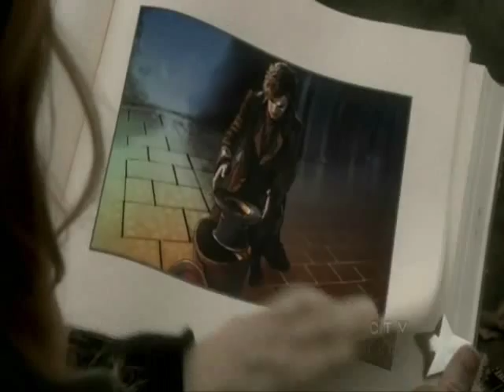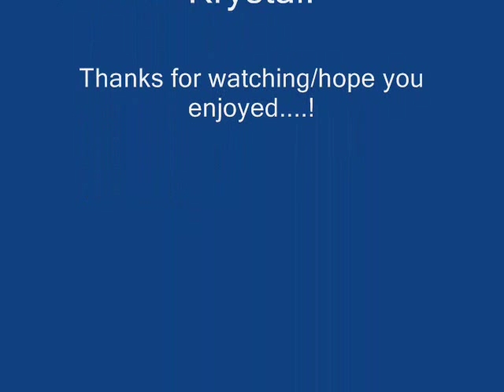Taking Over Me....A Mad Swan...Emma and Jefferson||Mad Hatter OUAT Video.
Storyline. Emma has met Jefferon before. Though in wonderland when she time traveled back somehow through her own magical glass mirror and used the codename "Alice" Thus Alice In Wonderland. She meets Jefferson aka The Mad Hatter and they form a close bond, and relationship. The queen comes to her and threatens harm to Jefferson thus forcing Emma to leave and re-enter the modern world where she forgets all knowledge of knowing, and having met Jefferson completely, though once they meet back up in Storybrooke...he remembers her, and who she is, but she doesn't remember him. END SCENE. lol.